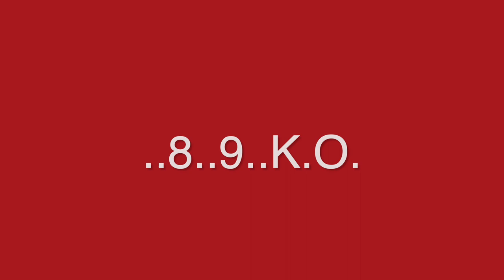Krems Fivers 19 05 2022 Halbfinale HD 1080p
Halbfinale 2022 / HLA
Krems : Fivers

SR: Leskovec/Vidic